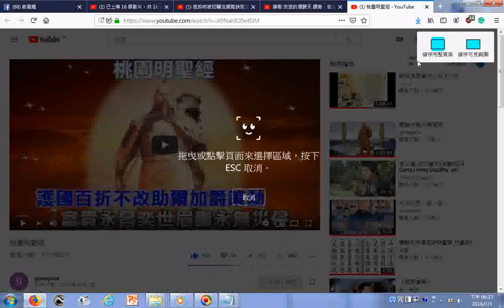瀏覽 桃園明聖經 YouTube20171001